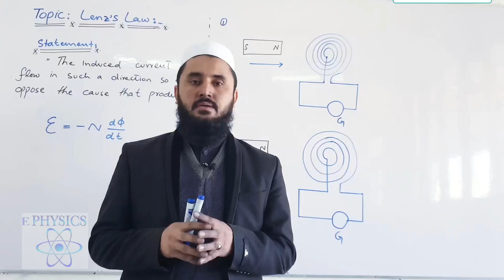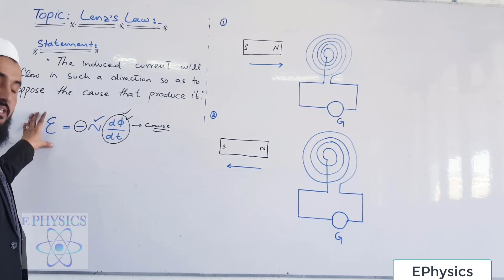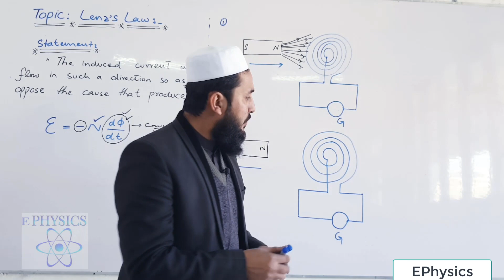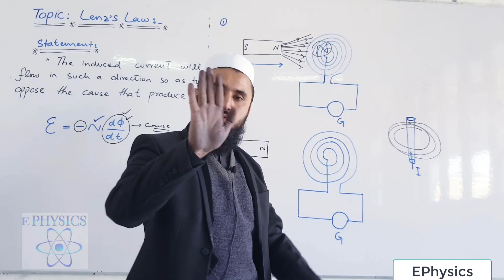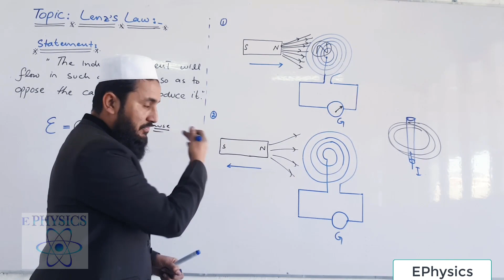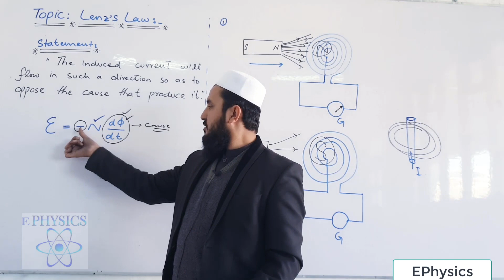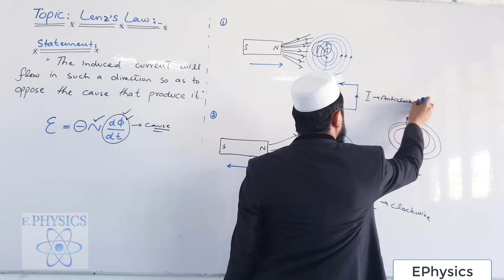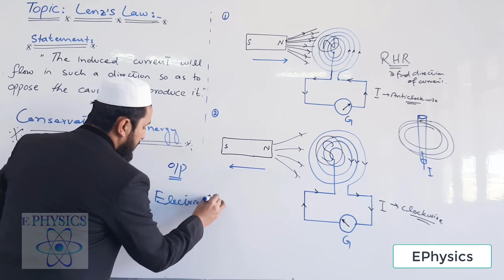Lenz's Law or Electromagnetic Induction Part2 |Lec#07 |Electromagnetism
This video discusses the direction of induced emf and induced current. Also, we discuss magnetic flux as well.